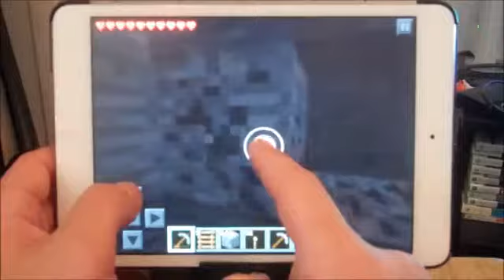Minecraft Pocket Edition Lets Play Ep. 2 On The Hunt Update 0.6.1638